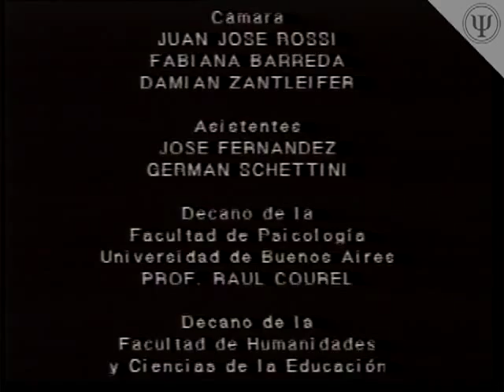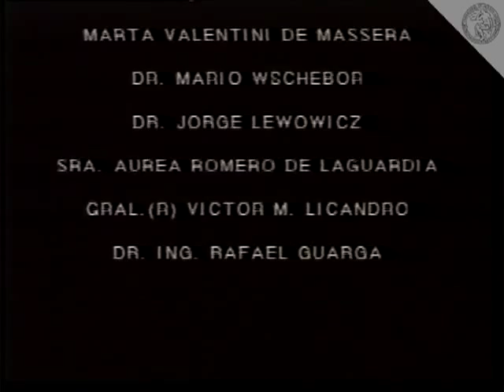Volver A Enseñar VIII - Jose Luis Massera (1999)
ME000260